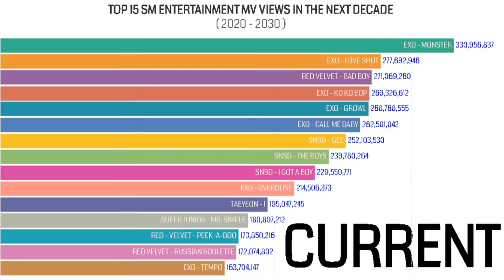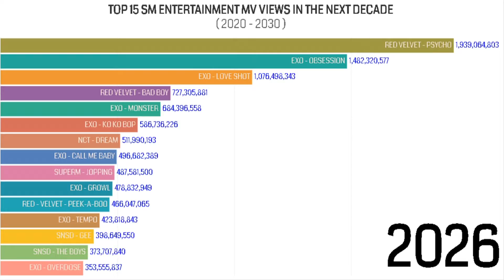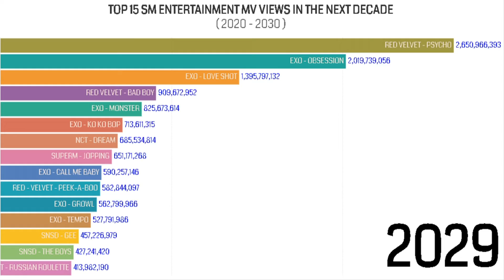TOP 15 SM ENTERTAINMENT MV VIEWS IN THE NEXT DECADE ( 2020 - 2030 )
Is just a prediction by using Average View Per Day. IS JUST FOR FUN

“You know how creative people are, we have to try everything until we find our niche.”
― E.A. Bucchianeri, Brushstrokes of a Gadfly,